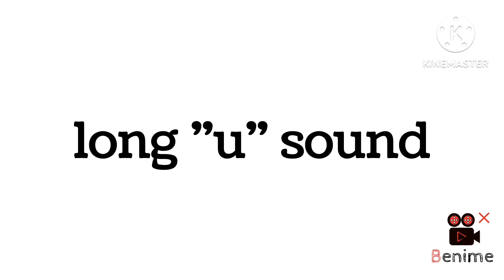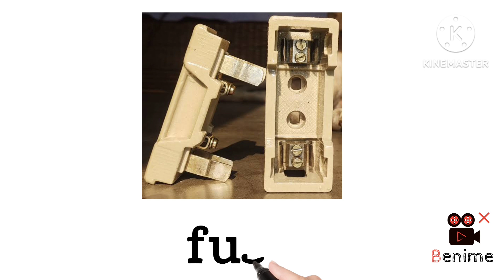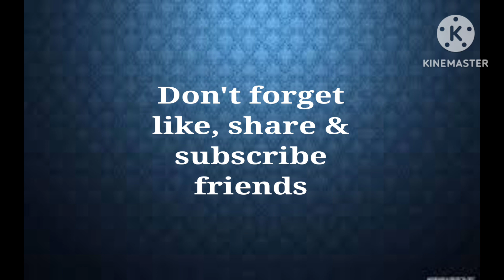Ennum Ezhuthum, English term 3 unit 8, Feelings, long u sound words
RPR art gallery YouTube channel... Art and craft, origami, science based videos only...Ennum Ezhuthum, English term 3 unit 8, Feelings, RPR art gallery